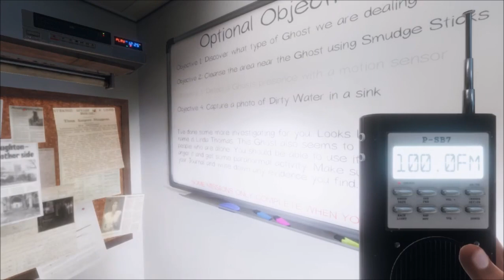Let's Play Phasmophobia Part 11: Ghost Hunting Spectators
In this round of ghost hunting, Wulfric, Sunny, Flight, and I are joined by Crystal Bay and Dennis Wölfl who watch and help us from Flight's streaming.